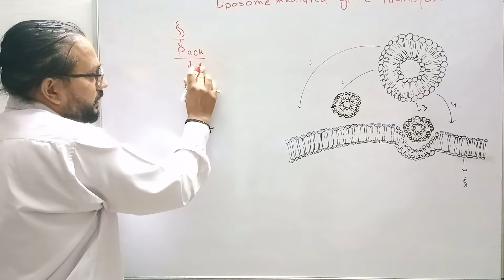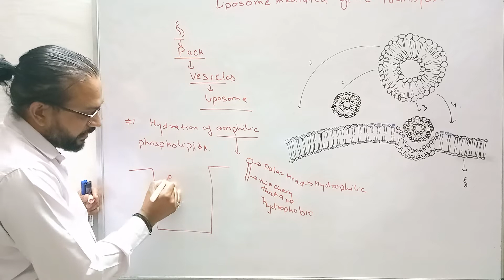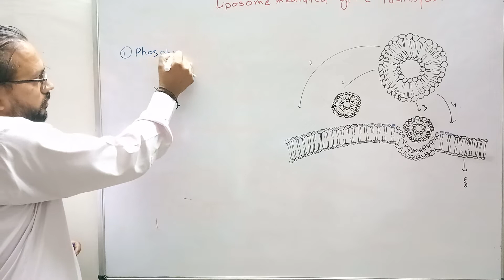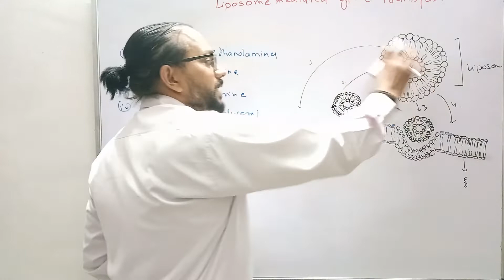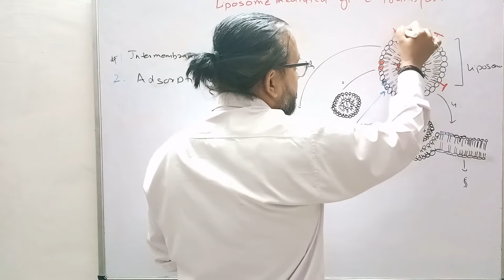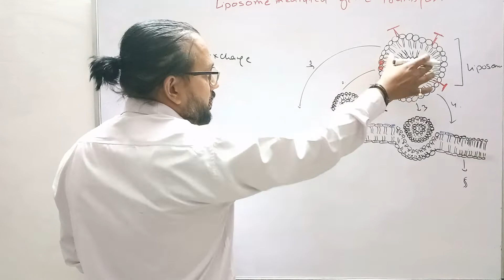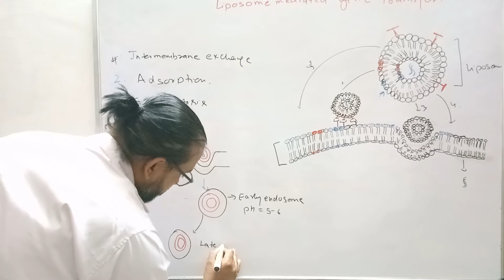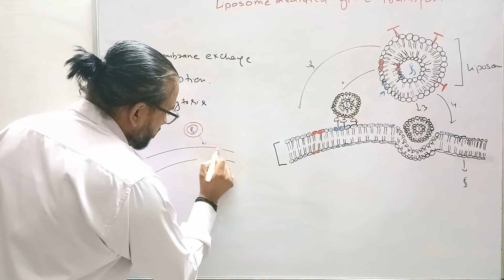liposome mediated gene transfection